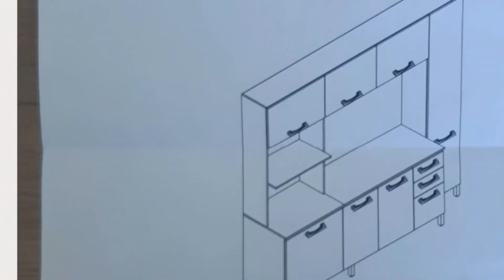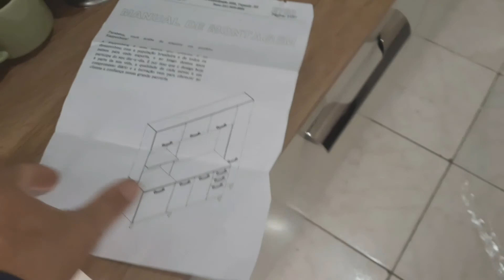Como fazer a montagem de um armário de cozinha pequena Kappesberg Soft E780-FROW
Montagem de uma Cozinha Compacta Kappesberg Soft E780-FROW - com Balcão 7 Portas 3 Gavetas. Nesse vídeo trago boa parte da montagem dessa cozinha,  um conteúdo de muita qualidade pra você que deseja saber como montar,  ter uma boa noção de por onde começar nesse trabalho de montador de móveis ou mesmo fazer sua própria montagem.